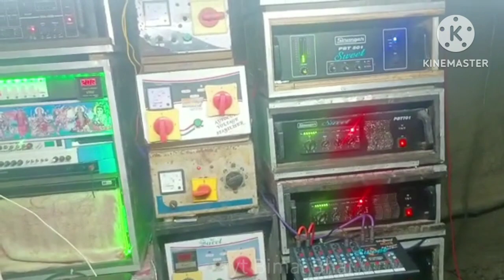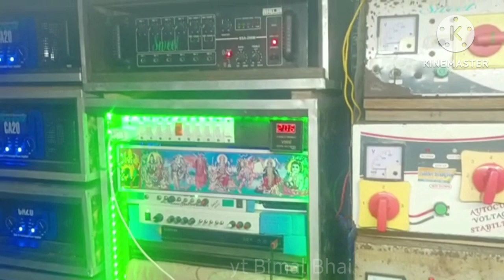5 nombor শিব কালিনগর💥//রক্ষাকালী পূজো //💥Sweet sound 4 mid 💯 3bass 🥰sweet sound...//💯💥💯❤